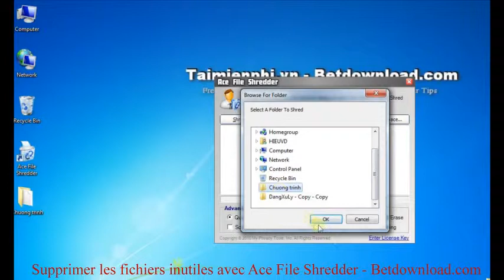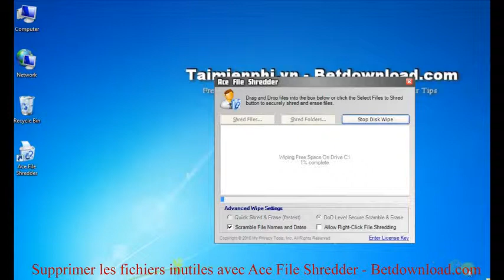Supprimer les fichiers inutiles avec Ace File Shredder - Betdownload.com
Astuce: Supprimer les fichiers inutiles avec Ace File Shredder

Si vous souhaitez supprimer les fichiers et dossiers sur votre ordinateur, généralement à l'aide de la fonction de suppression, mais cette manière est souvent bien enlevé et peut toujours les récupérer à la poubelle. Ici, nous allons vous expliquer comment supprimer les fichiers inutiles avec Ace File Shredder.